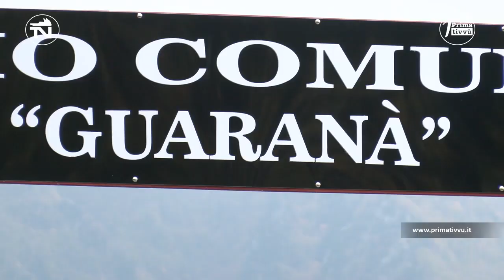Spiniello: "Un patrimonio per i giovani". D'Acierno: "È una soddisfazione che ripaga i sacrifici"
Le parole del sindaco diGrottolella, Antonio Spiniello, e del consigliere comunale, Alfonso D'Acierno.